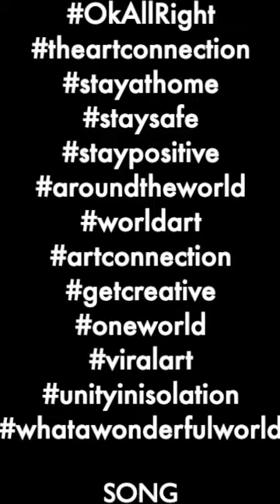The art connection..connecting artists around the world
Welcome to my art vlog.
I absolutely love this video. Thank you ❤️

The ART Connection...
Bringing Us Together Through Art. We're OK👌🏽All Right👍🏽

This art video shows how art connects artists from around the world during this challenging time in quarantine. We are physically isolated from our friends and family, but we can reach out and be connected through social media and that is a blessing.

Thank you Shegar and Malar for making this beautiful connection happen. ❤️

Love from Malaysia 🇲🇾